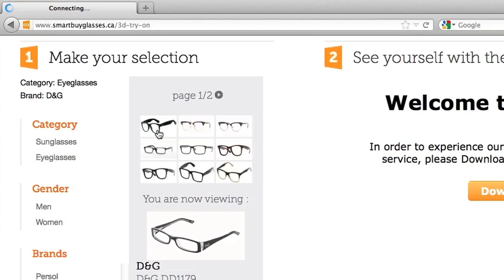SmartBuyGlasses 3D Try-On System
SmartBuyGlasses are proud to present our innovative '3D Try-On' system. Using your computer webcam, this system allows you to try out a virtual pair of glasses.